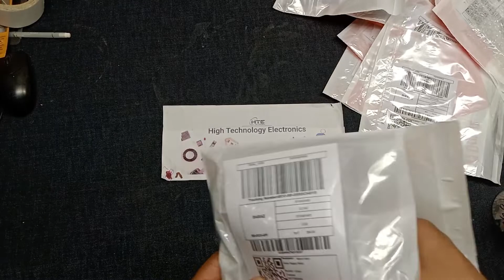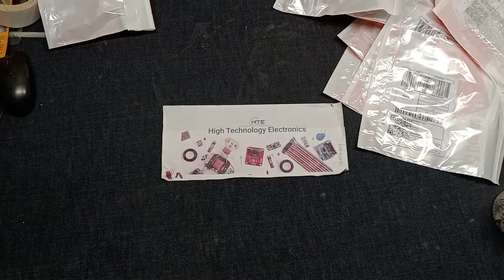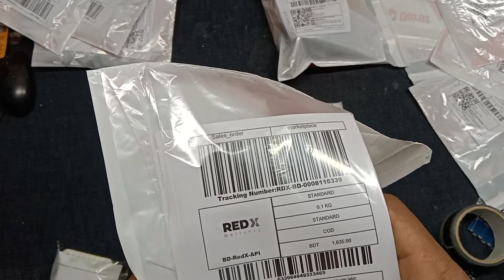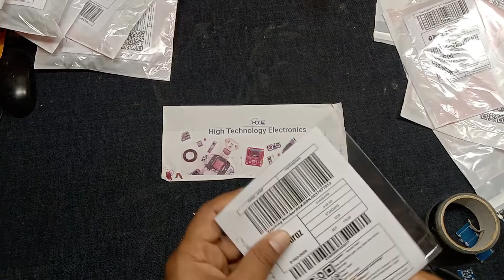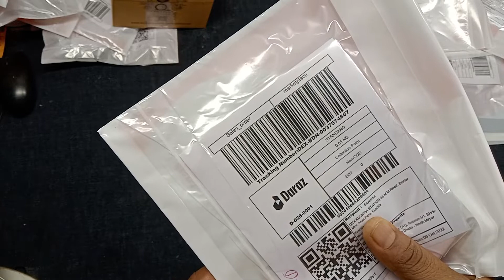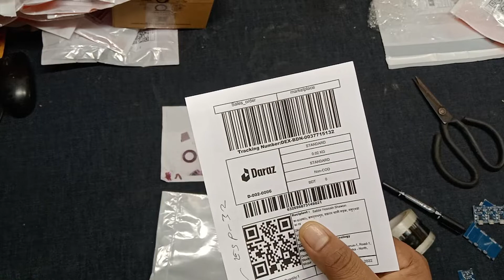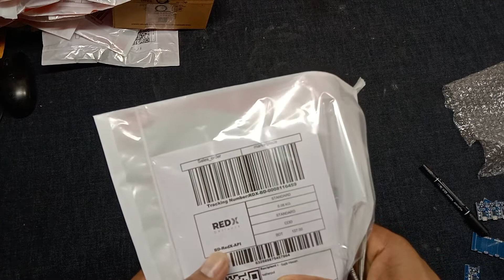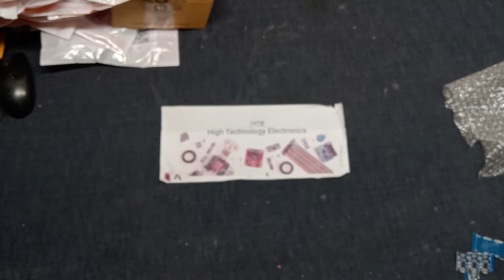October 11, 2022